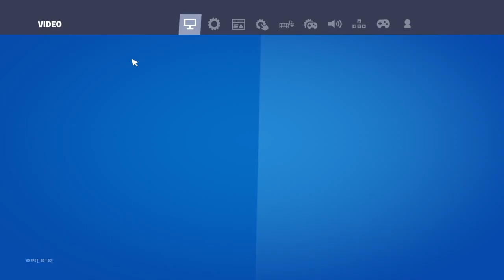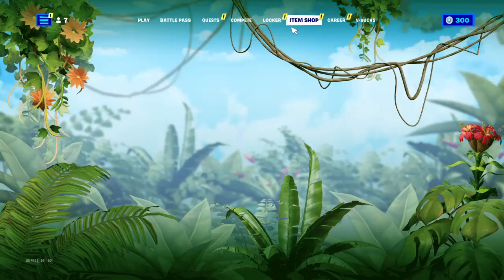insane boxfight 1v1 with wengel